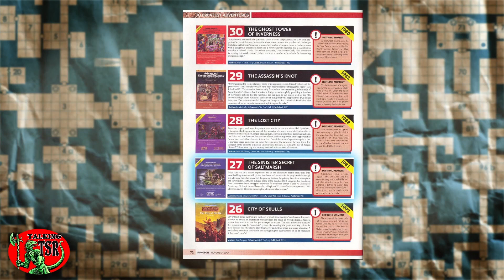Talking TSR - The Sinister Secrets of Saltmarsh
In this episode, Rick do a deep dive into the classic TSR adventure U1 The Sinister Secret of Saltmarsh. We discuss the plot, maps, artwork and encounters of this classic "Scooby Doo-style" mystery adventure created by the TSR team across the Pond.

Dungeon Crawl Classic #7 - The Secret of Smuggler's Cove (3.5e)